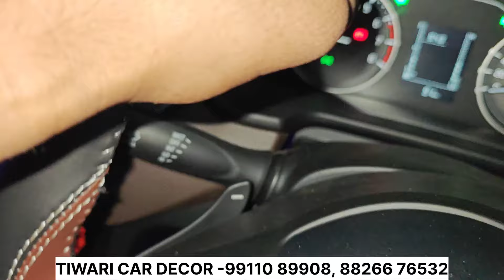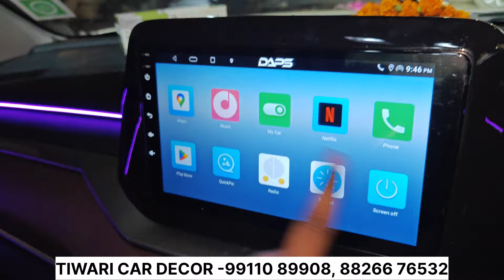BREZZA MODIFIED LXI TO ZXI ✅ FIRST TIME IN INDIA 18 INCH ALLOY INSTALL 😱 AISA KAAM KAHI NHI MILEGA ✅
Tiwari Enterprises